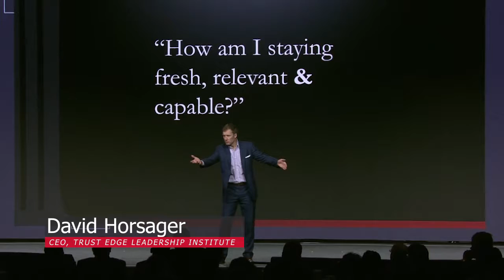Why What You Think About Matters | David Horsager | The Trust Edge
What we think about is of vital importance in our lives. It can have such a powerful effect on us. In this video, learn why what you think about matters and the science behind it.

The Trust Edge book

Visit Trust Edge Leadership Institute's website to learn more about how you can become the most trusted in your industry

David Horsager is the leading expert on trust and how it’s built into everything from individuals and organizations to global governments. His work has been featured in prominent publications such as Fast Company, Forbes, The Wall Street Journal, and The Washington Post.

David has worked with clients ranging from Fortune 100 companies like Verizon and FedEx to the New York Yankees and U.S. Congress. He helps leaders and organizations become most trusted in their industry through research, speaking, consulting and human capital development.

As bestselling author of The Trust Edge and The Daily Edge he has taken the platform across the United States and on 6 continents. He invented the Enterprise Trust Indicator™ and leads the charge in one of the nation’s foremost trust studies—The Trust Outlook™.
David Horsager is CEO of Trust Edge Leadership Institute where the mission is to develop trusted leaders and organizations and the hope is to make a dent in the global trust crisis.